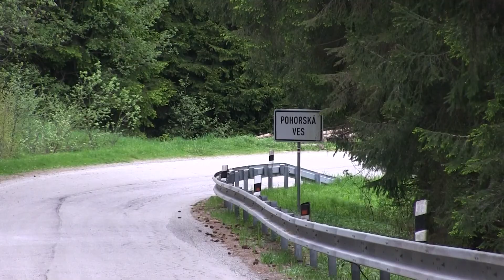45. Rallye Český Krumlov 2017 | H36 | František Felt - Marek Felt